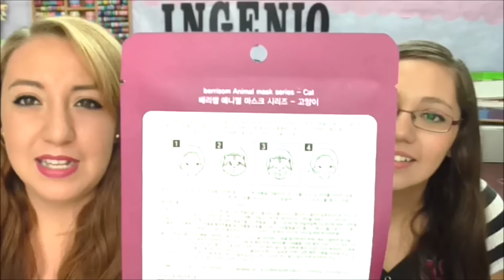Abrimos una Beauty Box Will Wear Shop - Ingenio KD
Abrimos una Beauty box de Will Wear shop, te dejamos toda la información por si tu también quieres una :)

Tienda física en Merida Yucatan: Dentro de plaza diamante calle 62 por 63 centro local 51. abierto de 11am a 7pm de lunes a domingo.

¿Que días subimos vídeo nuevo?
Lunes: Kathia y Denisse
Miércoles: Denisse
Viernes: Kathia

Encontraras materiales de papeleria y manualidades, enviamos a toda la república mexicana.

Recuerden que ya tenemos APARTADO POSTAL, así que si quieres enviarnos tus cartitas, dibujos o cualquier cosita te dejaremos la dirección aqui:

ENVÍANOS TUS CARTAS AL SIGUIENTE APARTADO POSTAL:
Kathia Fernanda Martinez
apartado 49 Zapopan Jalisco 1

SNAPCHAT KATHIA____ kathi.martinez
SNAPCHAT DENISSE___ denissemtz09